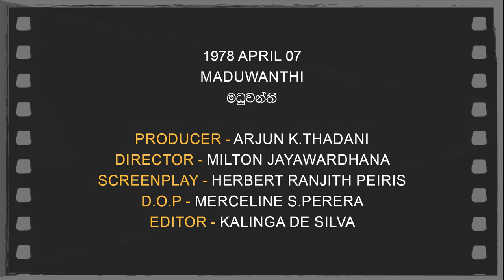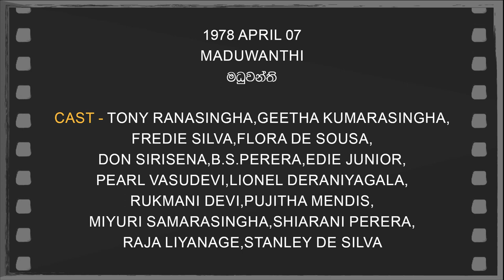Daily Movies 1978 APRIL 07 MADUWANTHI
1978 APRIL 07
MADUWANTHI
මධුවන්ති
PRODUCER - ARJUN K.THADANI
DIRECTOR - MILTON JAYAWARDHANA
SCREENPLAY -HERBERT RANJITH PEIRIS
D.O.P -MERCELINE S.PERERA
EDITOR -KALINGA DE SILVA
LYRICS -PREMAKIRTHI DE ALVIS,
WEHELLE PIYATHILAKA,
AUGUSTUS VINAYAGARATHNAM,
K.D.K.DHARMAWARDHANA
PLAYBACK -H.R.JOTHIPALA,
ANGELINE GUNATHILAKA,MILTON MALLAWAARACHCHI,
FREDIE SILVA,INDRANI PERERA,
MOHIDEEN BEIG,LATHA WALPOLA
CAST-TONY RANASINGHA,GEETHA KUMARASINGHA,
FREDIE SILVA,FLORA DE SOUSA,
DON SIRISENA,B.S.PERERA,EDIE JUNIOR,
PEARL VASUDEVI,LIONEL DERANIYAGALA,
RUKMANI DEVI,PUJITHA MENDIS,
MIYURI SAMARASINGHA,SHIARANI PERERA,
RAJA LIYANAGE,STANLEY DE SILVA